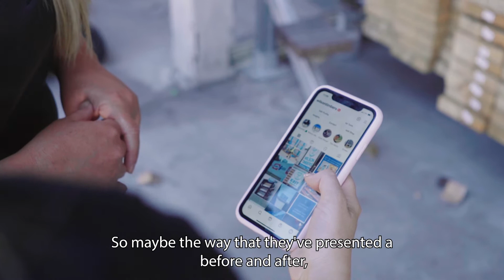Wilson Timbers Chats to Insidr Media